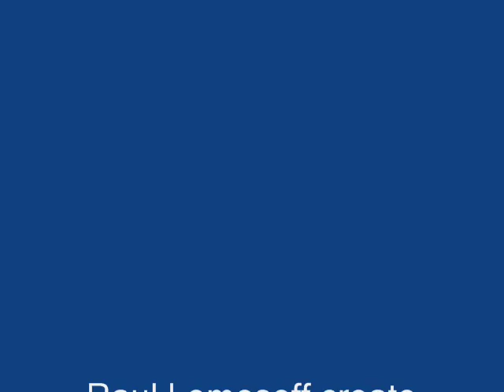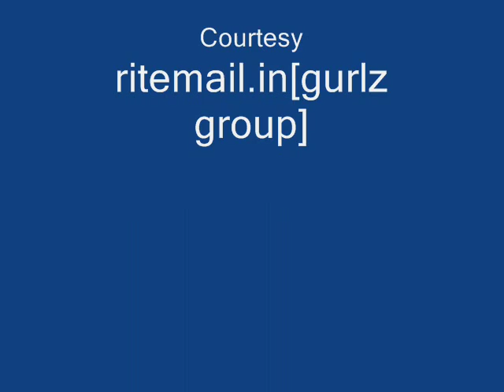Raul Lemesoff create tank-shaped Bookmobile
Argentinian artist Raul Lemesoff created a bizarre tank-shaped an open air bookmobile "weapons of mass instruction" a significance to use to battle ignorance and spread knowledge. A 1979 Ford Falcon converted into a bizarre tank-like vehicle complete with a swiveling turret, a non-functioning gun, and space to store about 900 books – inside and outside of the vehicle. The project made by 7Up shows him driving through the streets of Buenos Aires and delivering books to young and old alike. His only demand – that they promise to read what he’s given them. “My missions are very dangerous,” the artist jokes in a video about his project. “I attack people in a very nice and fun way.“